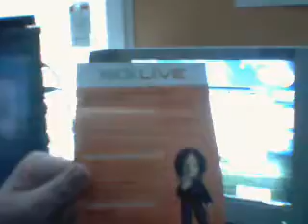xbox360 Elite unboxing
modman unboxing his brand new xbox 360 elite